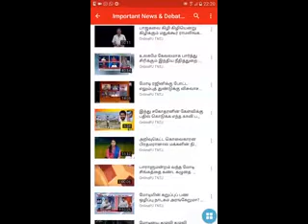அண்டை வீட்டாருடன் நடந்து கொள்ள வேண்டிய முறைகள் பற்றி இஸ்லாம் கற்றுத் தரும் பாடம் உரை அல்தாபி